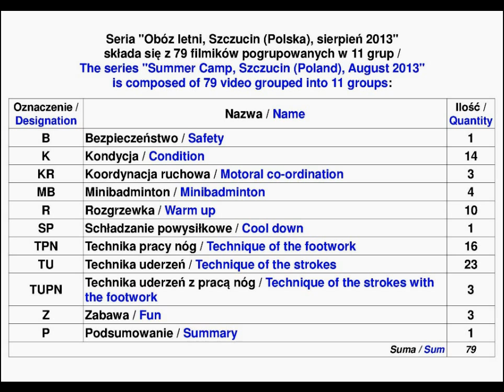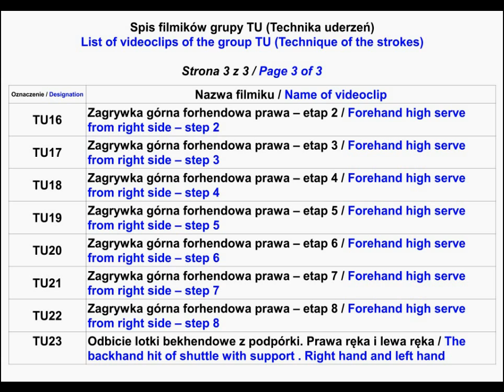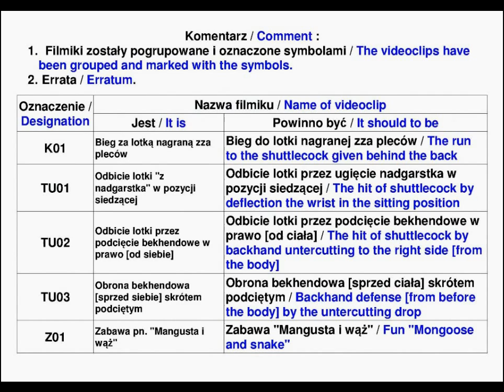OBÓZ, Szczucin (POL), 2013 / CAMP, Szczucin (POL), 2013. Podsumowanie / Summary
Spis wideoklipów "Obozu letniego ...2013" / List of videoclips of "Summer Camp.. 2013"